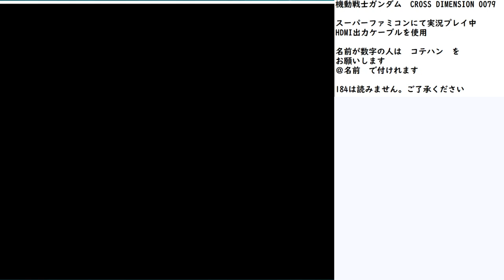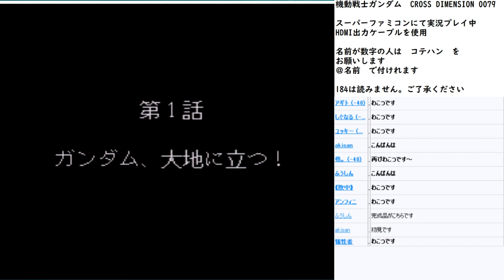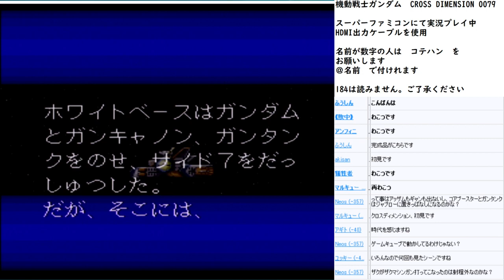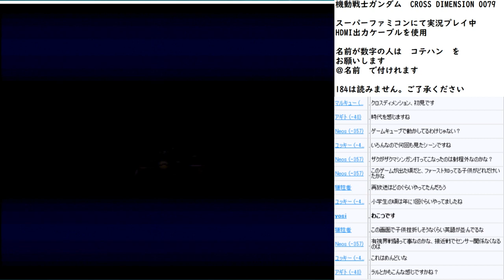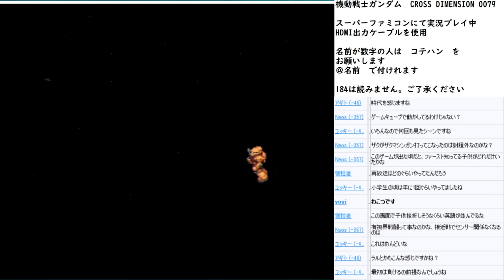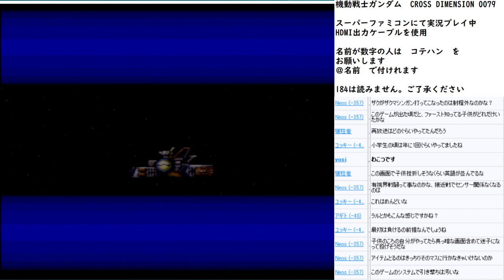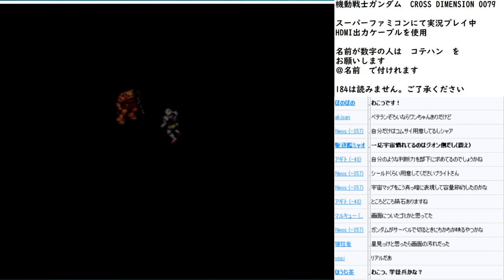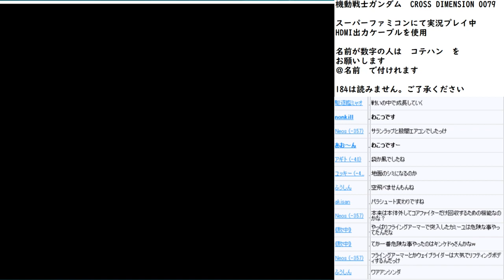【ゲーム実況】機動戦士ガンダム CROSS DIMENTION 0079 実況プレイ part1【スーパーファミコン】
今回は　スーパーファミコン
機動戦士ガンダム CROSS DIMENTION 0079